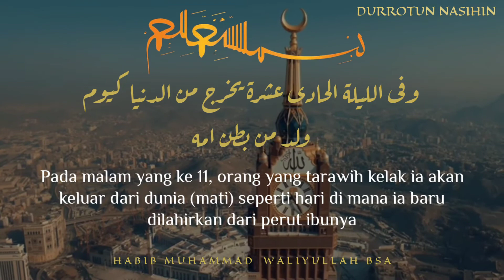KEUTAMAAN SHALAT TARAWIH MALAM KESEBELAS 11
Bismillahirrahmanirrahim

Prodak Nurul iman
Habib Muhammad waliyullah Bin  Abah Saggaf Bin Mahdi Bin Syekh Abu Bakar Bin Salim
Semoge bermafaat
berkah Selalu
support terus

Di buka Agen/reseller/ Distributor
prodak Nurul Iman
-Sabun Cair Ni Care
-Berni(BERAS NURUL IMAN
-Bawang Lanang (Blac diamond)
-PARFUM HABIB SAGGAF
-Air ointika
-koko Ammu

Dll

rekening Pondok pesantren
NAMA BANK  : BRI Syariah  ( kode bank : 422)
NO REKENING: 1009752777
ATAS NAMA  : Yayasan  AL Ashriyyah Nurul Iman

IG @Habib Muhammad Waliyyllah Bsa
Facebook @habib Muhammad waliyullah Bsa
@Al Ashriyyah Nurul Iman Islamic Boarding School
@waheeda abdul rahman